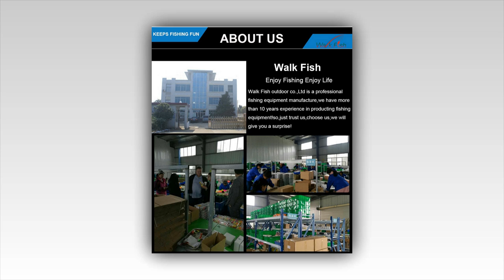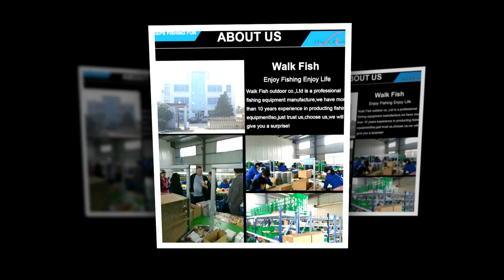Handle Grip Rocker Arm Fishing Reel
bass fishing, fishing, beginners,
fishing for beginners, for beginners,
beginning bass fishing, beginning fishing,
what lures, what tackle,
tackle box, start fishing, tackle, lures,
how to fish, flukemaster, first fishing,
fishing rod, fishing reel, rod, reel, texas rig, sinker, fishing line,
saltwater fishing tackle,
fishing equipment for sale,
bass fishing tackle,
tackle warehouse sale,
fishing outlet clearance,
lure making supplies and components,
wooden lure making,
soft fishing lures,
manns baby 1 minus,
direct tackle sales,
crankbaits for sale,
fishing tackle manufacturers,
german fishing tackle shops,